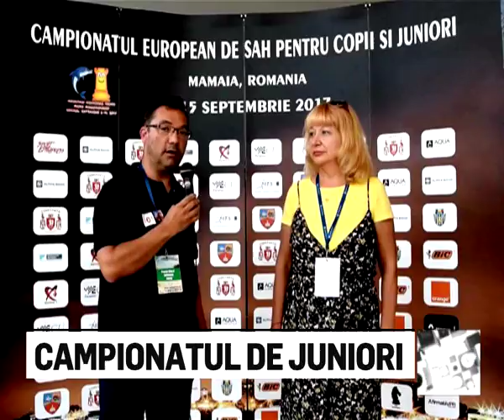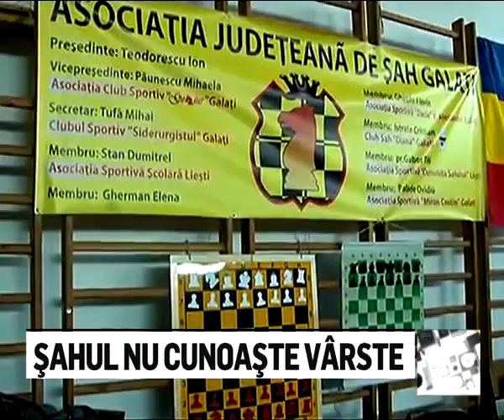Editia 101 - Emisiunea de sah "Strategie in alb si negru"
Editia 101- din 16 Septembrie 2017, Realitatea TV - cu Delia Duca Iliescu si Bogdan Muzgoci
Despre: Campionatul European de Sah pentru juniori & Maestrul Mircea Pavlov
Emisiunea de sah se difuzeaza in fiecare sambata(12:30) si duminica(13:30), la Realitatea TV.